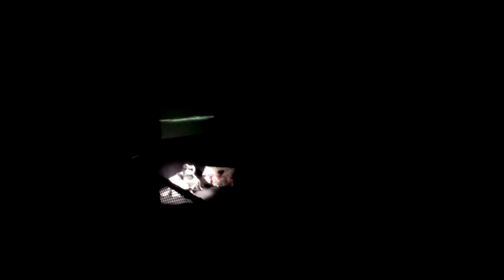писанка и теща-спектакль поезд Одесса-Мама